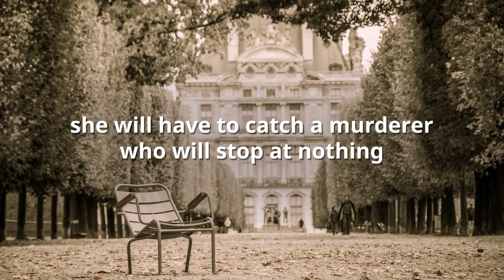The Mussorgsky Riddle Trailer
The Mussorgsky Riddle, by Darin Kennedy

Psychic Mira Tejedor possesses unique talents that enable her to find anything and anyone, but now she must find a comatose boy wandering lost inside the labyrinth of his own mind. Thirteen-year-old Anthony Faircloth hasn’t spoken a word in almost a month and with each passing day, his near catatonic state worsens. No doctor, test, or scan can tell Anthony’s distraught mother what has happened to her already troubled son. In desperation, she turns to Mira for answers, hoping her unique abilities might succeed where science has failed.

At their first encounter, Mira is pulled into Anthony’s mind and finds the child’s psyche shattered into the various movements of Modest Mussorgsky’s classical music suite, Pictures at an Exhibition. As she navigates this magical dreamscape drawn from Anthony’s twin loves of Russian composers and classical mythology, Mira must contend with gnomes, troubadours, and witches in her search for the truth behind Anthony’s mysterious malady.

The real world, however, holds its own dangers. The onset of Anthony’s condition coincides with the disappearance of his older brother’s girlfriend, a missing persons case that threatens to tear the city apart. Mira discovers that in order to save Anthony, she will have to catch a murderer who will stop at nothing to keep the secrets contained in Anthony’s unique mind from ever seeing the light.